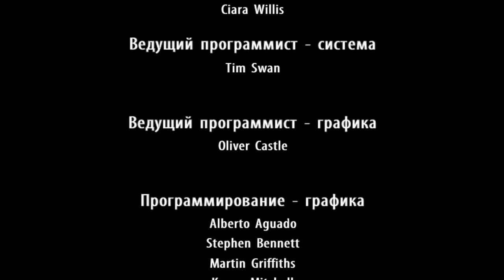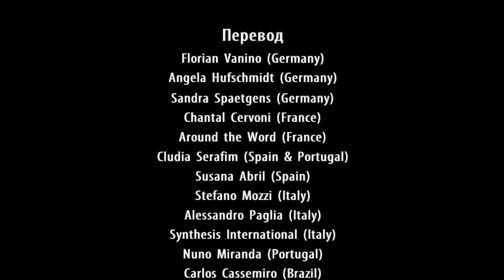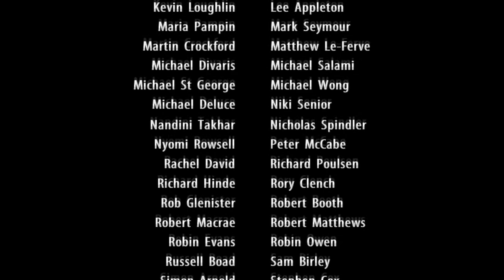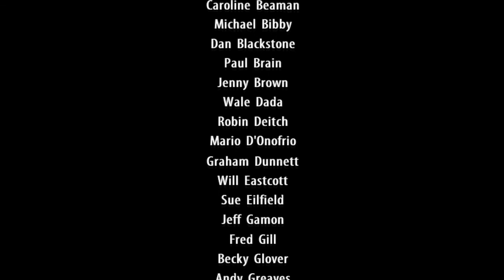ЧЕМПИОН ИЛИ НЕТ? (ФИНАЛ!) - Гарри Поттер и Кубок Огня #11.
За разницу в датах записи и публикации тапочками не кидаться :)
В этой серии мы проходим третье испытание Турнира Трёх Волшебников и локацию, в которую мы попадаем из этого испытания.
Стал ли Гарри чемпионом?

Origin ID: VETa_STK